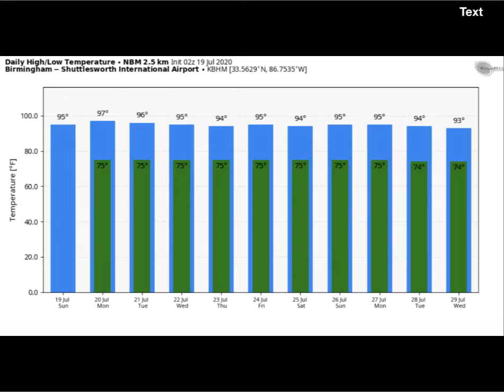Weather Xtreme Video for Sunday, July 19, 2020